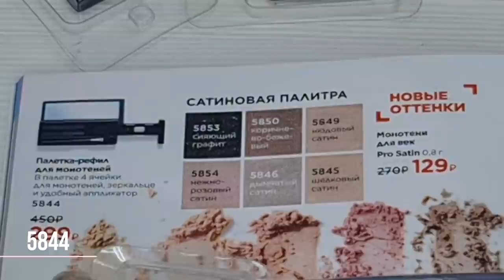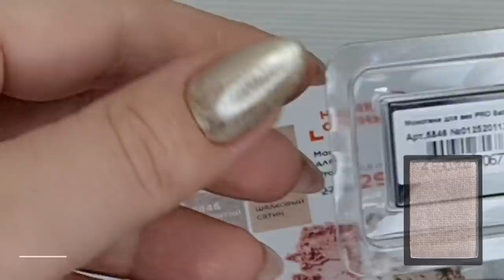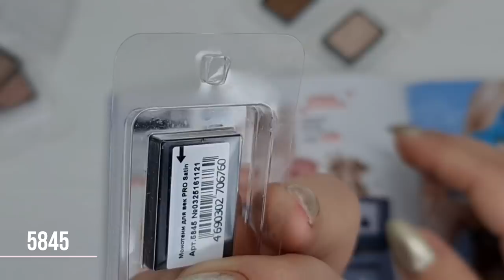Монотени для век Pro Satin - делаем тест-макияж. Все шесть оттенков.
Скайп: anna19833333